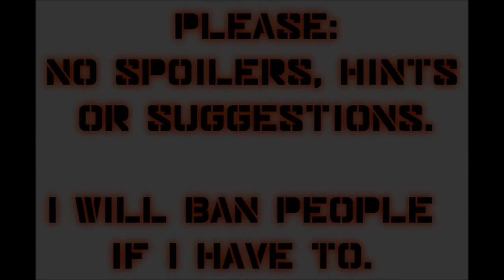Let's Play Mass Effect 2 (Blind), Part 65: More Codex Reading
In protest of the Collective, I mean Illusive Man's hamfistedness, I decide to read an hour of Codex entries. We're almost caught up! Out of the Primary entries, we listen to Aliens: Non-Council Races: Praetorians; Planets and Locations - Horizon, Illium, and Rakhana; and Weapons, Armor and Equipment: M-622 Avalanche. In the Secondary entries, I read Aliens: Non-Council Races - Collectors: Collector General, and Drell: Biology; Aliens: Non-Sapient Creatures - Husks: Scions; Arrival: The Reapers' Secrets - Planet: Aratoht; Planets and Locations - Purgatory; Shadow Games: The Brokers' Secrets - The Yahg; and the entirety of the Ships and Vehicles section.